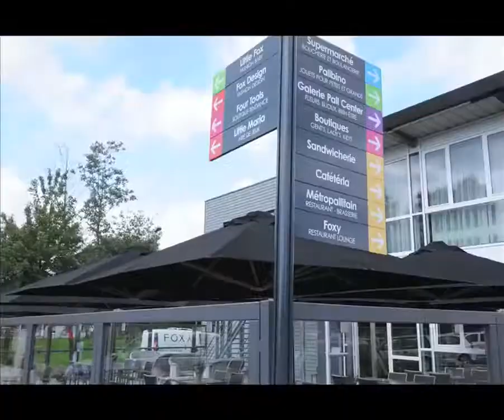STOP MOTION Shopping Village PALL CENTER HD